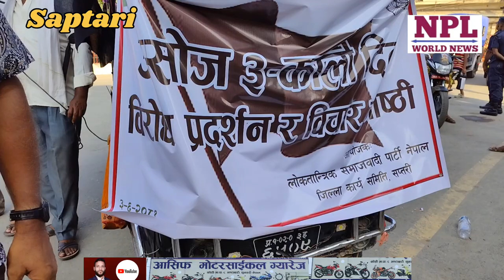नेपालको संविधान जारी भएको दिन देखि अहिले सम्म मधेसीहरु को हक, अधिकार सुनिश्चित गरिएको छैन:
२०७२ साल असोज ३ गते नेपालको संविधान जारी भएको दिन देखि अहिले सम्म मधेसीहरु को हक, अधिकार सुनिश्चित गरिएको छैन: राजविराज नगरपालिका का पूर्व प्रमुख को भनाई।